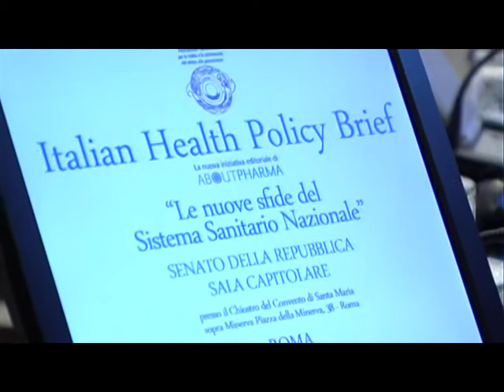Prof. Walter Ricciardi - Le nuove sfide del Sistema Sanitario Nazionale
Intervista al Prof. Walter Ricciardi